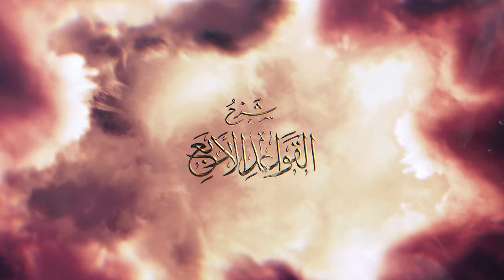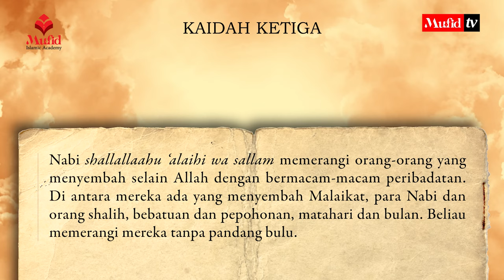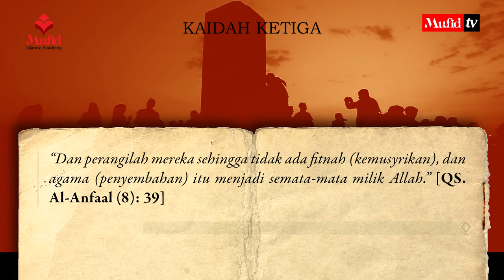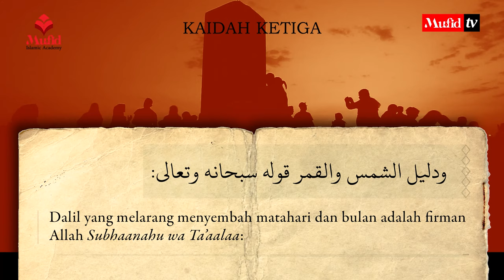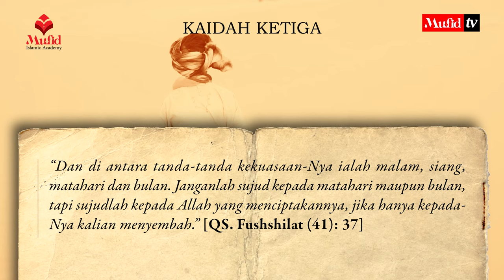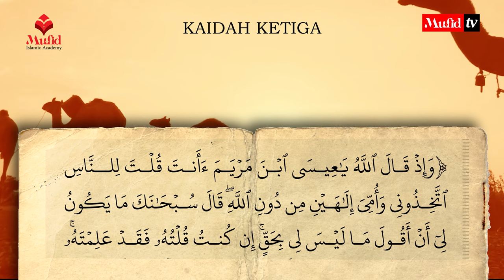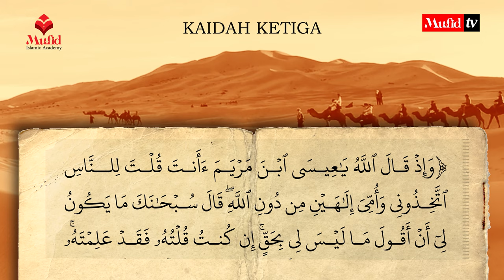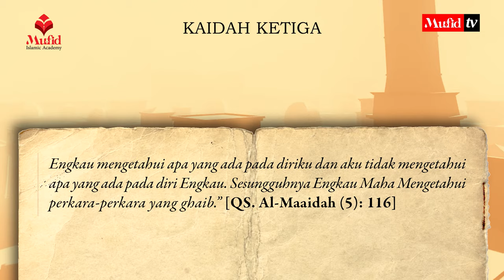[4K] M17 Syarah Kaidah 3: Syirik dengan matahari, bulan, malaikat, nabi | Syarah Al-Qawa'id Al-Arba'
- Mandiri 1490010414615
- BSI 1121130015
•┈┈┈┈••❁MIA❁••┈┈┈┈•

•┈┈┈┈••❁MIA❁••┈┈┈┈•